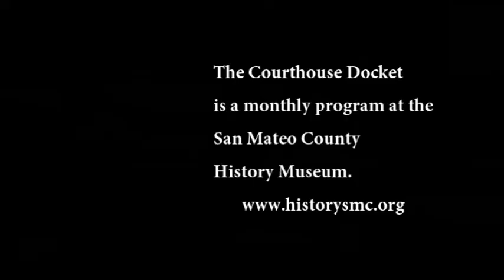Courthouse Docket, Sequoia Healthcare District, 2022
On April 30, 2022, the Courthouse Docket featured a panel presentation in honor of Sequoia Healthcare District’s 75th anniversary. Panelists were Art Faro, the previous CEO of Sequoia Hospital and current Sequoia Healthcare District Board Member; Bill Graham, current CEO of Sequoia Hospital; and Pamela Kurtzman, current CEO of Sequoia Healthcare District. They related stories of the Sequoia Healthcare District and Sequoia Hospitals’ shared history.

Note: Due to technical difficulties, this recording is missing a few minutes of Pamela Kurtzman's remarks.